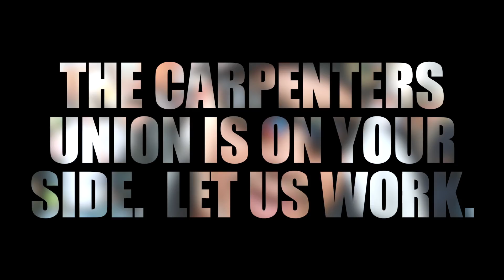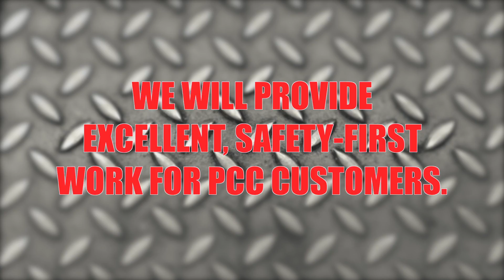End The Lockout In Philadelphia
Members of the Metropolitan Regional Council of Carpenters protesting their unfair and illegal lockout from the Pennsylvania Convention Center.